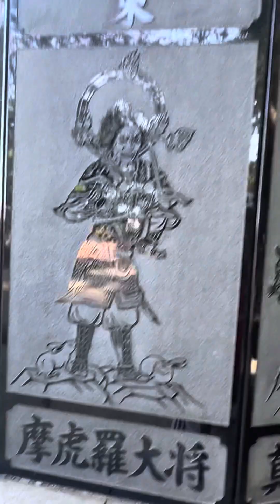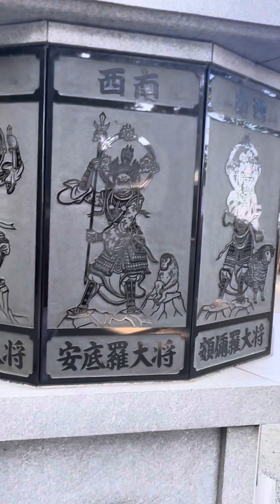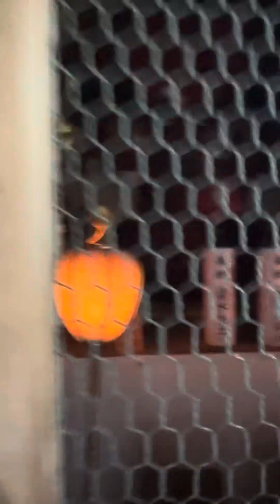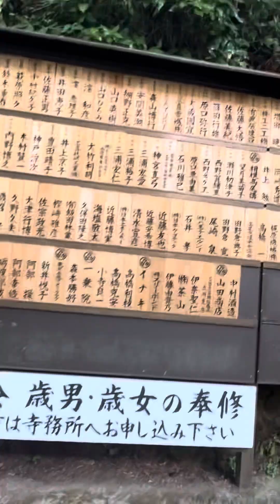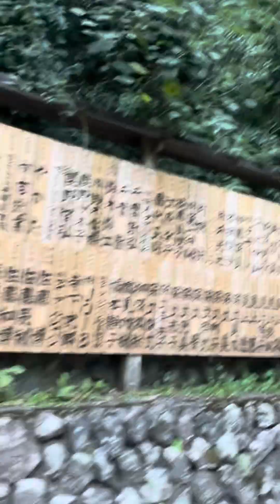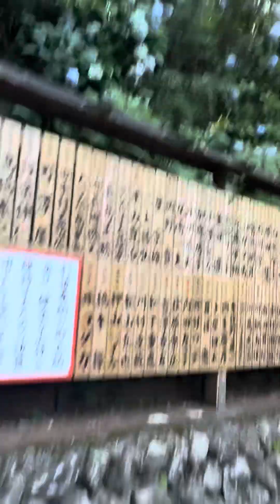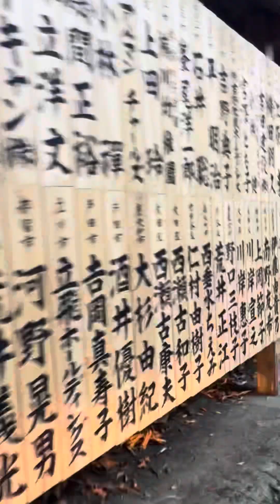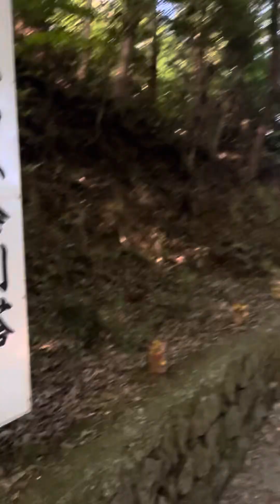Mount climbing with my sister Abel at Mt. Takao Tokyo the Holy Spirit mountain ⛰️🙌🍀❤️